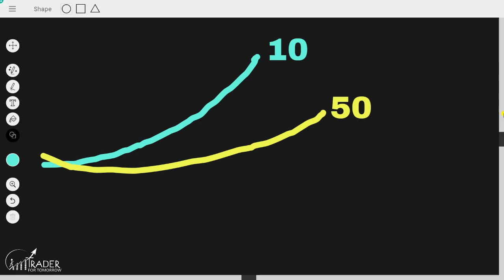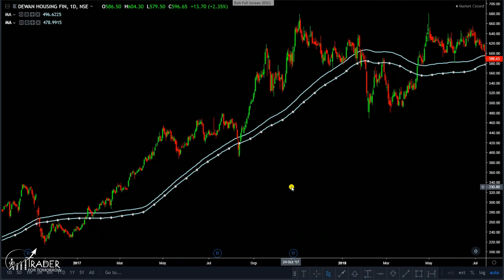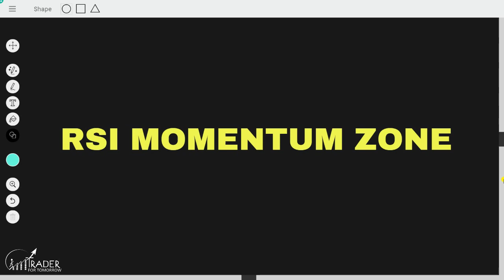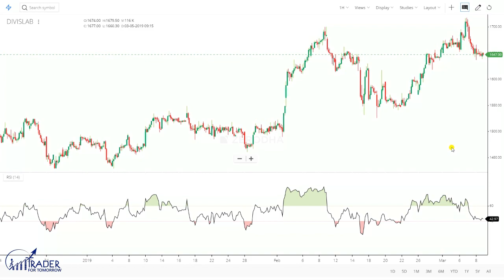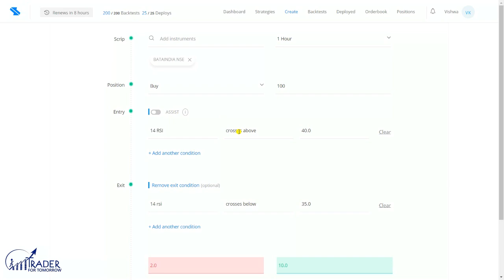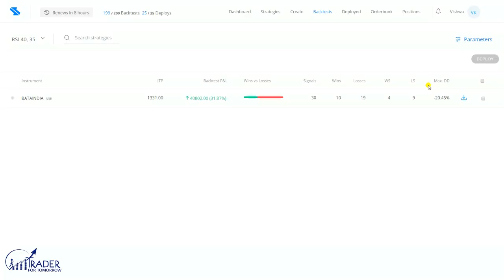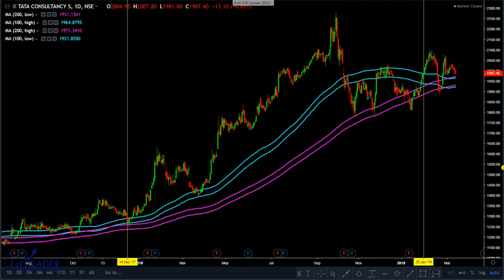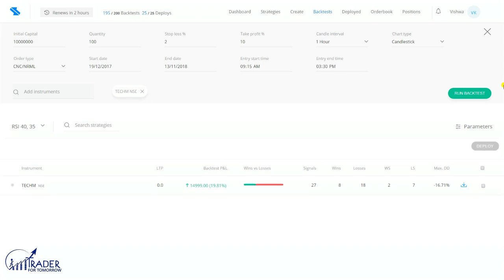7 Lakh Profit In Stock Market - Trading Strategy Explained In Hindi | Streak Strategy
Recently, two Indian Traders made 7 lakh rupees profit in Indian Stock Market which caught the attention of many professional traders. In this video, we have discussed their trading strategy in detail.

To know if the trading strategy actually works or not, we have also conducted backtesting of the strategy using Streak Platform by Zerodha. Using Streak, you can backtest all your strategies with a lookback period of up to five years on any instrument in Indian Stock Market. Many traders also use it for algo trading.

To Access Streak, You Need a Zerodha Account.